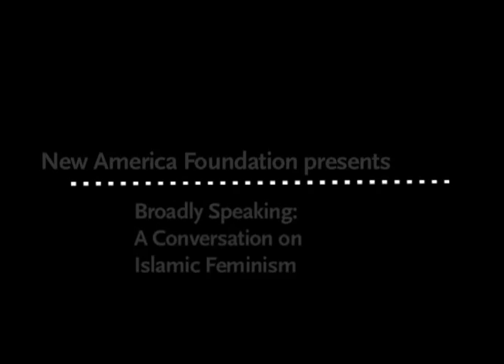Broadly Speaking: A Conversation on Islamic Feminism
In this video, recorded on January 10th, 2012 at New America's SoHo Space in New York City, Mona Eltahawy, Isobel Coleman, Ebtihal Mubarak, and Katherine Zoepf discuss how the Arab Spring has given Arab women new opportunities to participate in public life and the ways that a feminist agenda can be reconciled with Islam.

Broadly Speaking is presented by the New America Foundation and Slate.com's Double X.